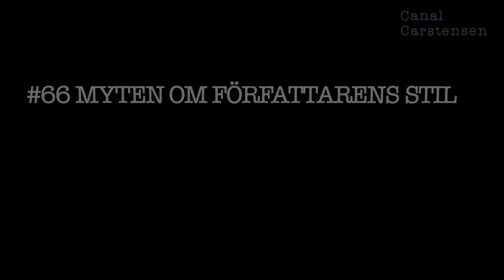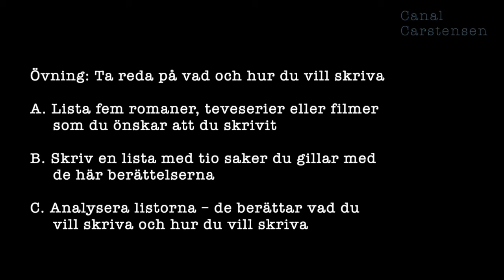Romanskrivarskolan #66: Myten om författarens stil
Många författare tror att de måste hitta en egen stil för att kunna skriva sin första roman. Det är fel. Snarare är det så att ett letande efter den egna stilen kan hindra dig i ditt skrivande.

I det här klippet får du veta varför. Du får också hjälp med hur du istället ska tänka för att skriva som du vill skriva. Dessutom: En övning.